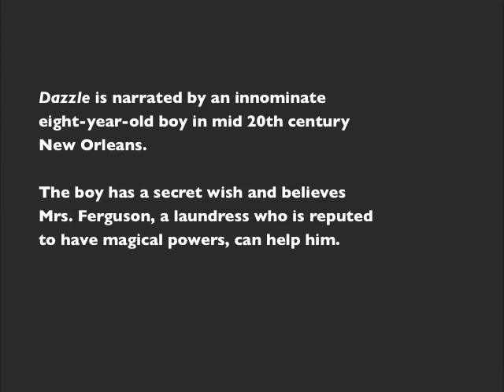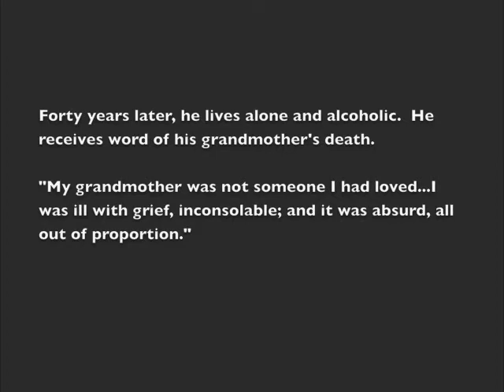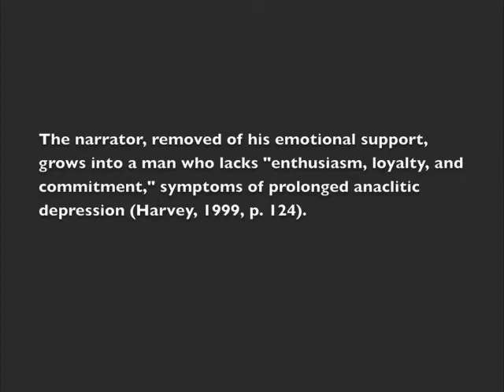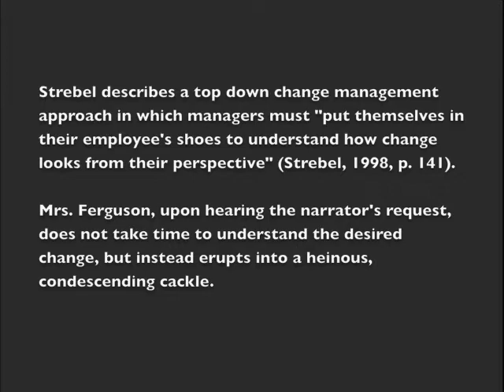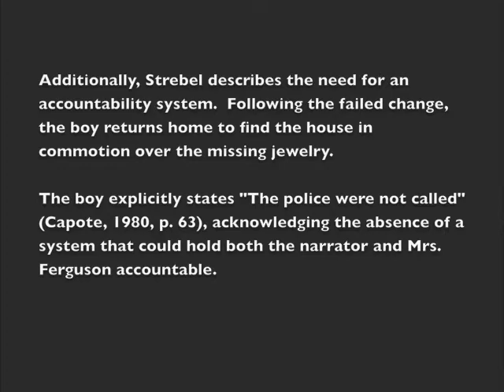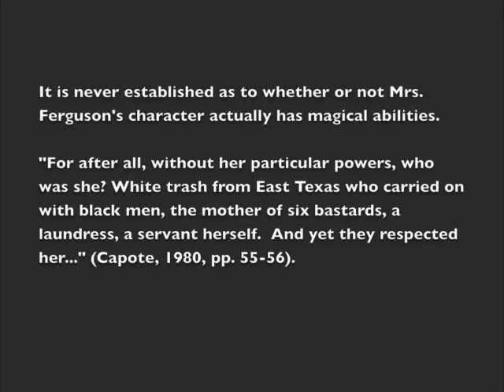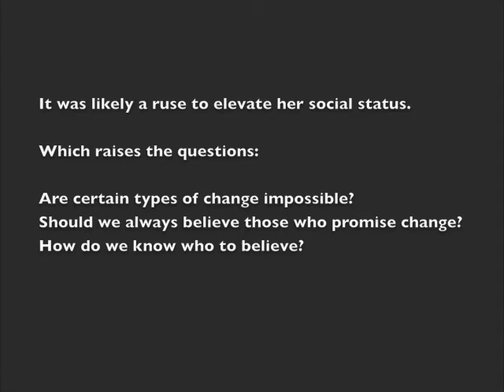The beauty of disappointment (Dazzle)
Video describing the disappointment after organizational change initiatives fail using analogies from Truman Capote's short story Dazzle, incorporating theories from Jerry Harvey, John Kotter, & Paul Strebel